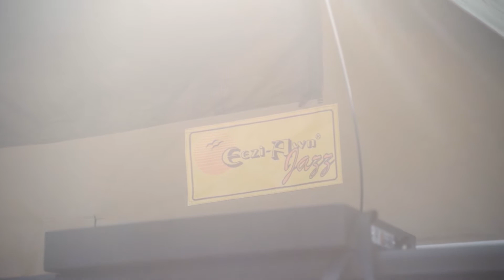Eezi-Awn Jazz Softshell Roof Top Tent install & Setup